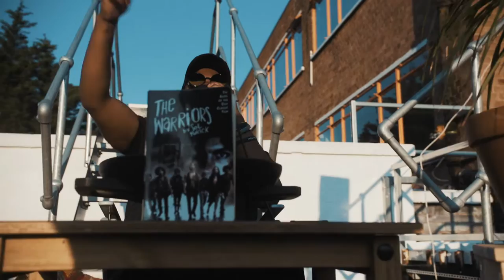OthaSoul - Fire To The Dark Ft. TINYMAN (Live Session)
From the rooftops, we bring you... Fire To The Dark!

OthaSoul - Fire To The Dark Ft TINYMAN (Prod. Dozer Carter) Out Now // STREAM/BUY FULL EP

Film by // Joe Harvey - Raygun - @joeharveydop
Aerial Cinematography // Harry Maynard - @bathingwookie

Special shoutout to Sneath Studios!